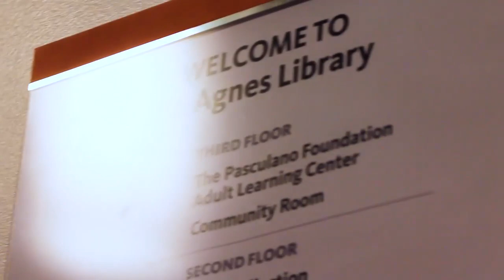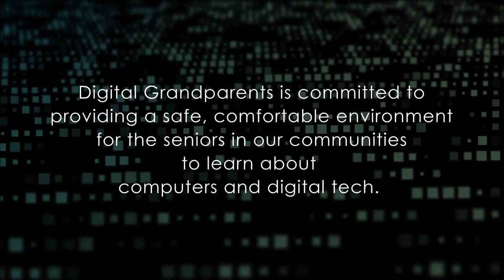Digital Grandparents, Inc - Helping Older Citizens With Tech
Digital Grandparents, Inc. is an organization that supports older citizens with technology! With the help of amazing volunteers, local libraries and senior centers, our organization brings seniors and technology together. We are the missing element that many communities need. Special thanks to the Fall 2018 Production House students at New York Institute of Technology (NYIT), under the direction of Prof. Luvon Roberson, for creating this amazing video.

This video is a reupload from our Facebook page.